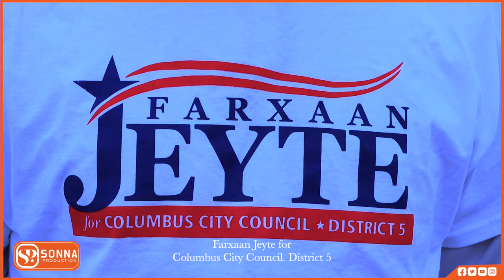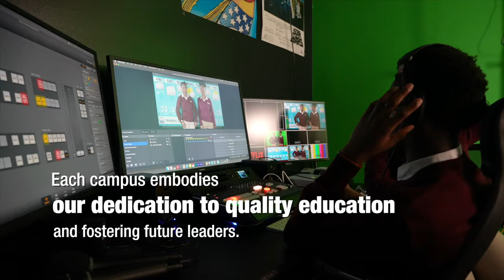JEYTE" GUUSHA WAA WADA LEENAHAY EE SHAQADA NALA QABO OO CODEE"